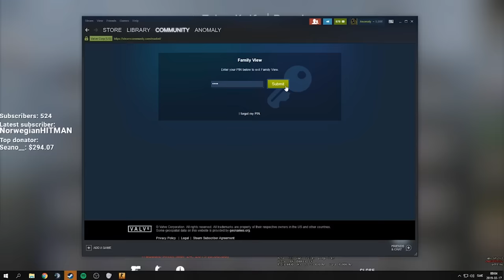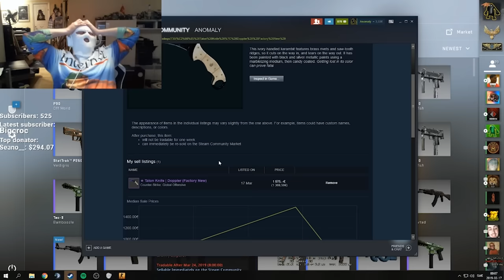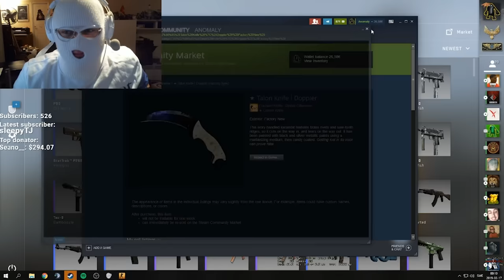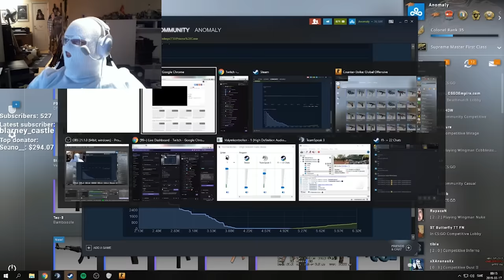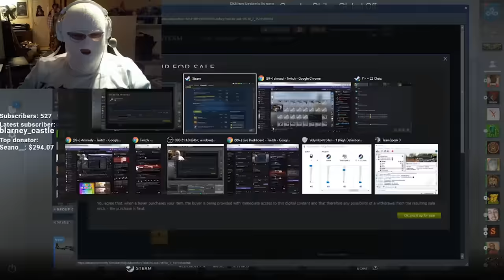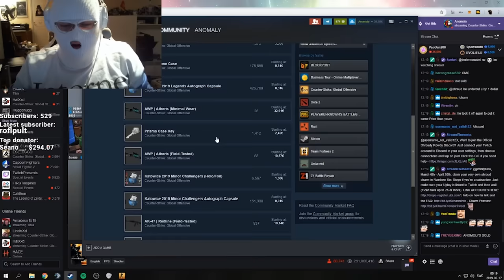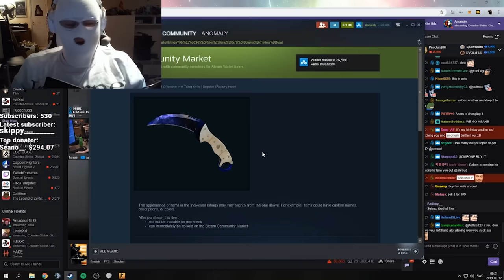Shroud and Anomaly Open the Same Knife and then TROLL each other..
Do not gamble. This video shows an extremely rare moment followed by some trolling, it is NOT a promotion of opening cases.

Use the code "SAADN1" in the Rocket League or Fortnite item shop to support me! :D